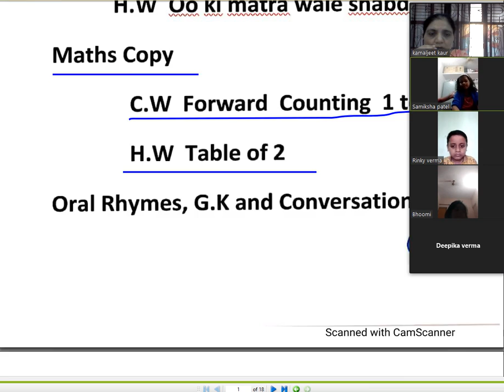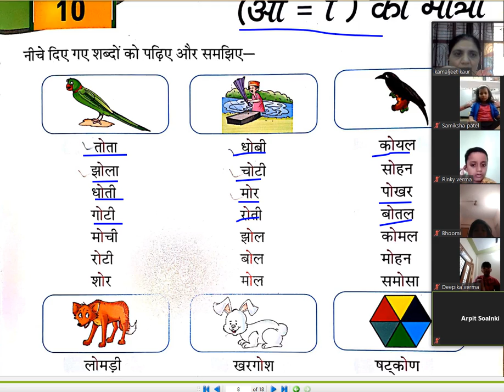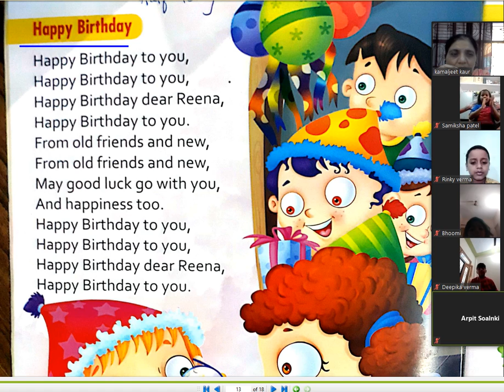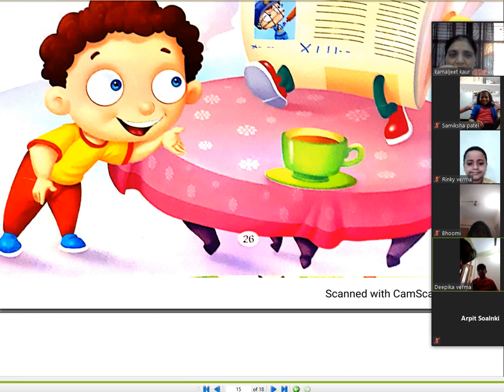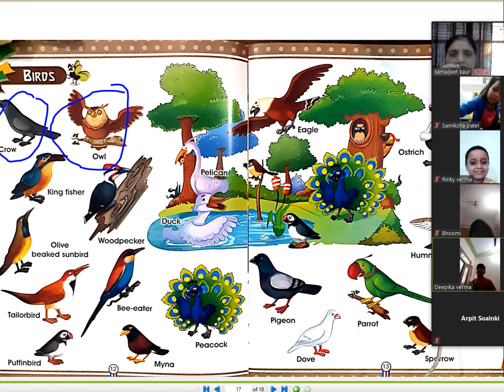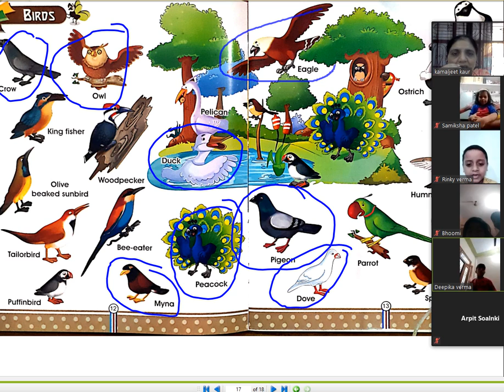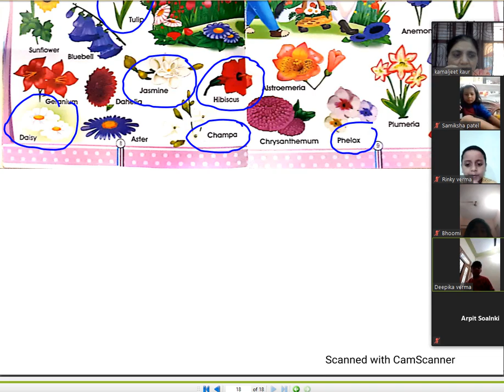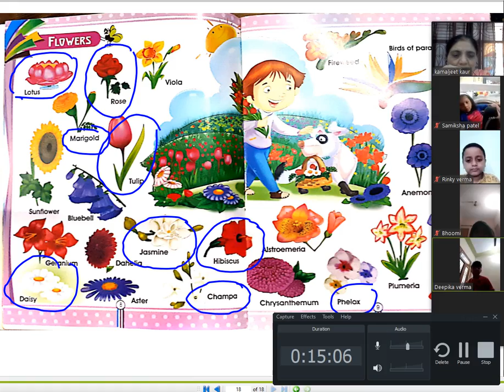Prep Day 39